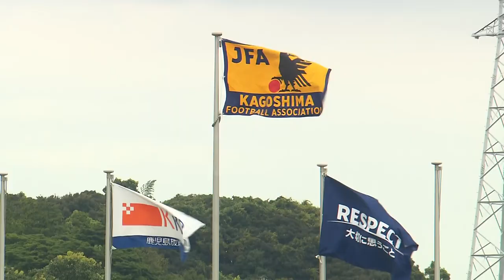応援リーダー田上さんが今年を振り返る・第３弾！KICK OFF！KAGOSHIMA 2022年12月25日放送回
鹿児島放送で毎週日曜日朝１０時から放送中
この番組では、鹿児島のＪ３チーム・鹿児島ユナイテッドFCの最新情報や、県内のサッカーにまつわる様々な情報を紹介していきます。

鹿児島ユナイテッドFC情報
・鹿児島ユナイテッドの応援リーダー田上さんが今年のユナイテッドを振り返ります！
　最後となる第３弾はユナイテッドの課題と次シーズンの展望
鹿児島県内のサッカー情報
・神村学園高等部女子サッカー部
　全日本高等学校女子サッカー選手権大会２連覇に向けて！